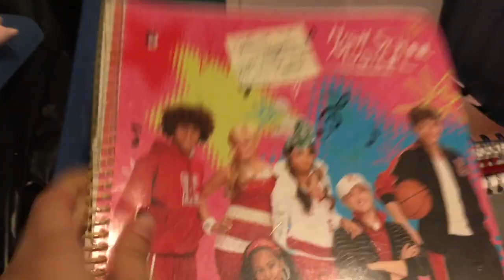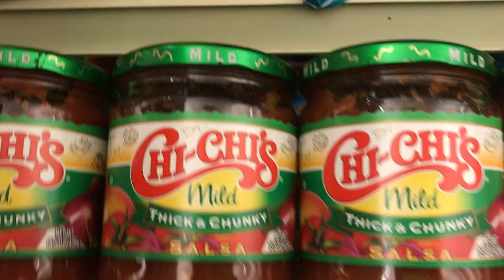first day of online school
I hope y'all enjoyed my first day of school vlog. Now I know how many times I have mood swings and get distracted. OK but lets say I was productive fjdsahkfduhakjda

If no one told you this today, I love youuuu ♡

$ongs:
Whole lotta chop - Sada Baby
Ukulele_ beach
Latinas - Playboi Carti x Pierre Bourne type beat
cassette - smooth boom bap beat
como antes - Bad Bunny
cash shit - Megan Thee Stallion
Freak - Doja Cat
Propuesta indecente - Aventura
Girls need love too (remix) - Summer Walker and Drake
MIA - Bad Bunny
Ella quiere beber - Anuel AA
Que Calor - Pibes chorros
Bad - Michael Jackson

hopefully this does not get copywritten lmao I used a lot of songs